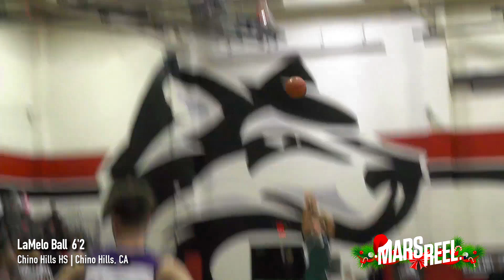THE CHRISTMAS MIX | 2016 Mixtape | Mars Reel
Merry Christmas from Mars Reel!
SERIES: Mixtape

Enjoy Some Of The Top Plays From The First Half Of The High School Basketball Season featuring: John Petty, Michael Porter, Trevon Duval, Cam Reddish, Zion Williamson, Billy Preston + more! Merry Christmas From Mars Reel :)

Full List:
Michael Porter Jr - Nathan Hale
LaMelo Ball - Chino Hills
LiAngelo Ball - Chino Hills
Tyler Herro - Whitnall HS
Chase Adams - Marian Catholic
Jaylen Preston - Manvel HS
Shareef O'Neal - Crossroads
Nick Weatherspoon - Velma Jackson HS
Cassius Stanley - Harvard Westlake
T.J Starks - Lancaster HS
Trevon Duval - IMG Academy
Evan Gilyard - Simeon
Talen Horton-Tucker - Simeon
Chris Lykes - Gonzaga
Kyree Walker - Moreau Catholic
Jahvon Quinerly - Hudson Catholic
Trae Young - Norman North
Billy Preston - Oak Hill Academy
Matt Coleman - Oak Hill Academy
Lindell Wigginton - Oak Hill Academy
Wendell Carter - Pace Academy
Zion Williamson - Spartanburg Day School
Kevin Knox - Tampa Catholic
Markese Jacobs - Uplift
Brandon Randolph - Westtown School
Cameron Reddish - Westtown School
Savion Flagg - Alvin HS
Cole Anthony - Archbishop Molloy
John Petty - Jemison
Scottie Lewis - Ranney
Welcome to MARS REEL! If you live in Los Angeles, be sure to sign up for Mars Club to work out with the best trainers in the region!

Video series include:

1) MARS REEL CHRONICLES: Explore the lives of the top middle school and high school NBA prospects. Get a deeper look into the lives of these incredible young men and women as they embark on their hoop journey.

2) LIFE ON MARS:  Premium documentaries featuring the best young athletes in basketball.

3) GAME CITY: In collaboration with Champs Sports, Mars Reel explores the deepest depths of basketball culture.
Follow Mars Reel:
- Video requests & collaborations welcome!